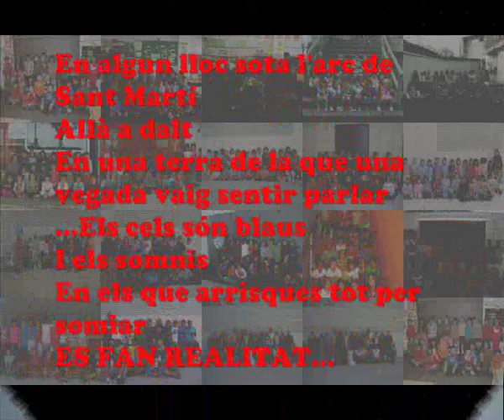GRUPS ESCOLA CURS 2009/2010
Des de l'escola Fort Pienc, de Barcelona, tots els que fem possible l'aventura diària d'EDUCAR, equip docent i no docent, us volem desitjar un FELIÇ 2010!! Expressem amb imatges i música els nostres millors desitjos, a vegades difícils d'explicar amb paraules...